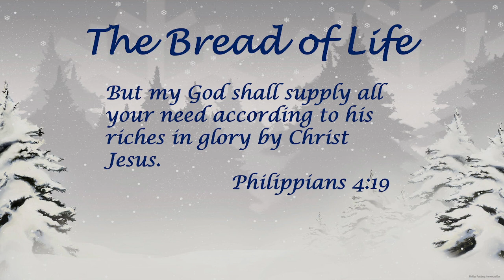1-15-2023 Sunday School Bro. Jack Smith